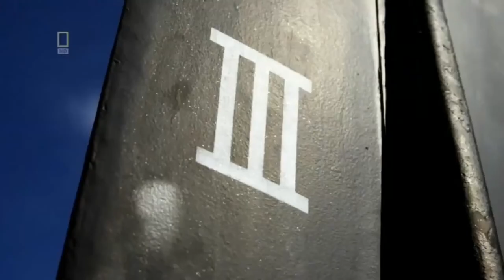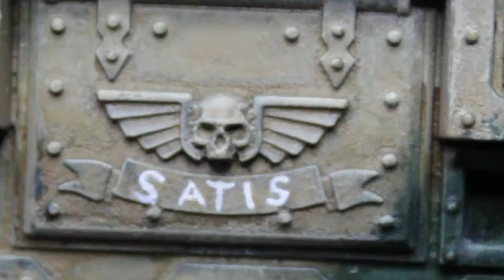Miniature Painting || Manticore || Deathstrike || Astra Militarum || Warhammer40k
For a change something easy and "quick" instead of my usual extremely precise works. Two self prpelled rocket laffetts of the imperial guard:
- A Manticore in a classic field-grey
- A Deathstrike in camouflage and with a twist

Hope you guys like it! Please feel free to write all the consturctive criticism you have down in the comment section :D

LINKS

Tutorial for a cheap DIY dipwash